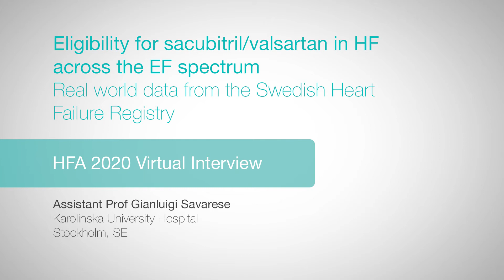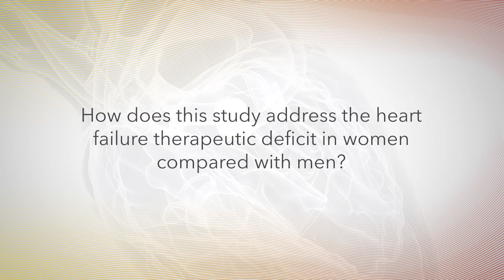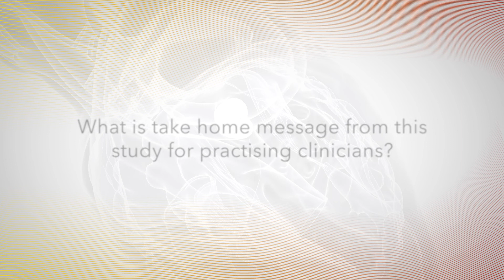HFA 2020: Eligibility for sacubitril/valsartan in HF across the EF spectrum — Dr Gianluigi Savarese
Dr Gianluigi Savarese (Karolinska University Hospital, Stockholm, SE) discusses real world data from the Swedish Heart Failure Registry, investigating the eligibility of sacubitril/valsartan in heart failure across the ejection fraction (EF) spectrum.

Questions
1. What is the rationale for the study and what makes it unique?
2. What was the design of the study?
3. How does this study address the HF therapeutic deficit in women compared with men?
4. How did you define mid-range EF?
5. What were your findings?
6. What are the clinical implications?
7. What further research is needed?
8. What is the study's take-home message for practising clinicians?

Recorded remotely from Stockholm, 2020.

Recording Editor: Natascha Wienand